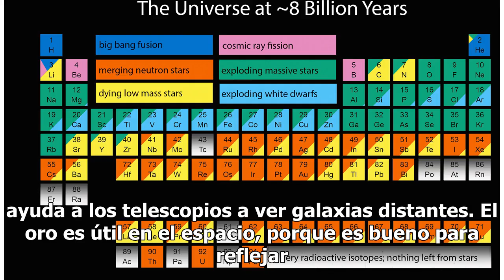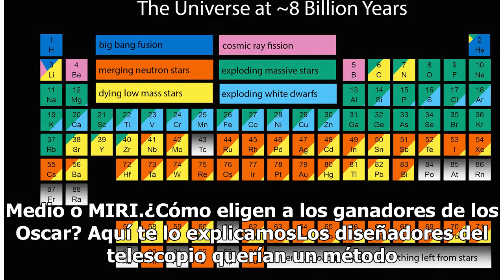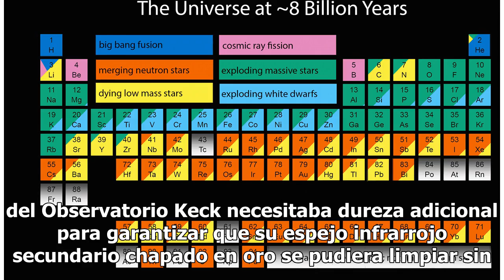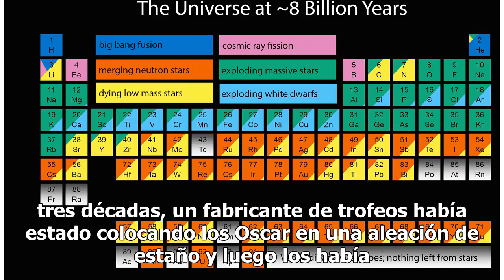¿De qué está hecho un Oscar?... pues del mismo oro que utiliza la NASA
Las codiciadas estatuillas de los Oscar de están cubiertas con el mismo oro a prueba del paso del tiempo que ayuda a los telescopios a ver galaxias distantes. El oro es útil en el espacio, porque es bueno para reflejar longitudes de onda infrarrojas de luz, que ayudan a detectar objetos celestes des...